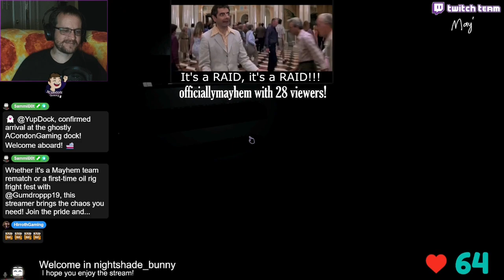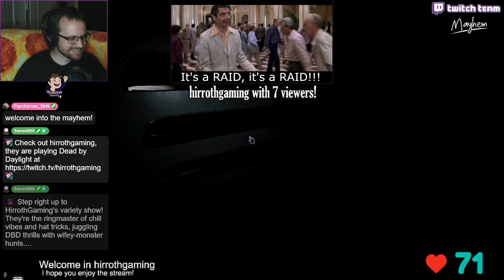Ghosts were impersonating each other! - Phasmophobia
Welcome back to Phasmophobia for more Solo Nightmare and Zorma joins us again just a little into the games.  We had some interesting ghosties with a couple that just couldn't figure out which ghost they actually were.